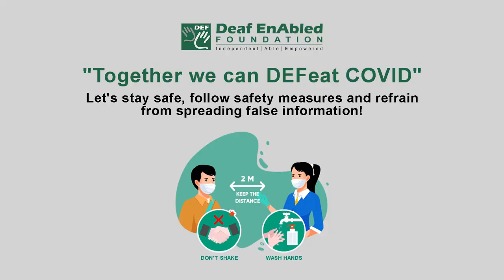Aloof (Adjective) Word of the Day for June 6th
Aloof

Meaning - not friendly or willing to take part in things:

Example - She seemed rather aloof when in fact she was just shy.